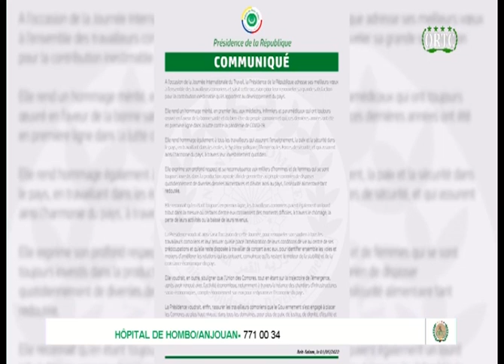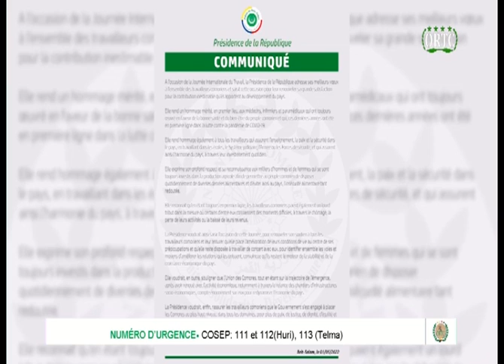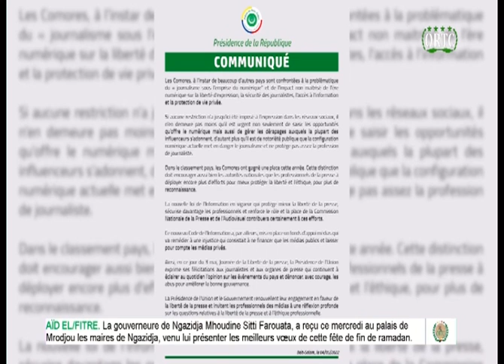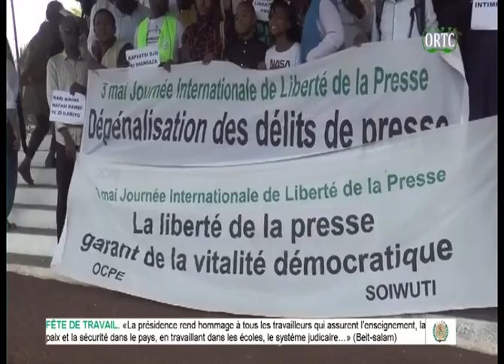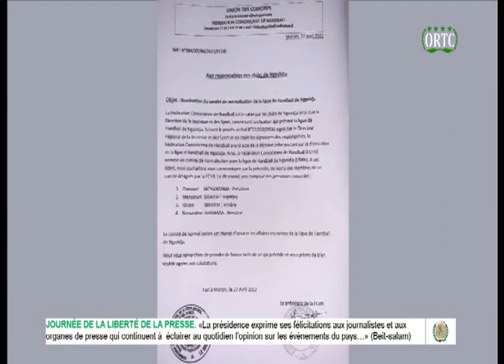TAARIFA HABARI 🇰🇲 DU 04/05/2022